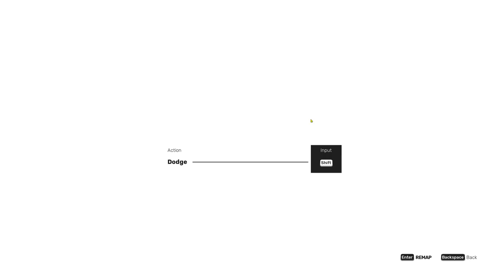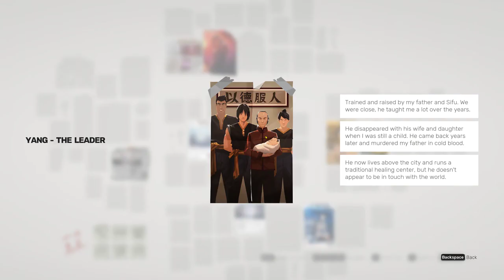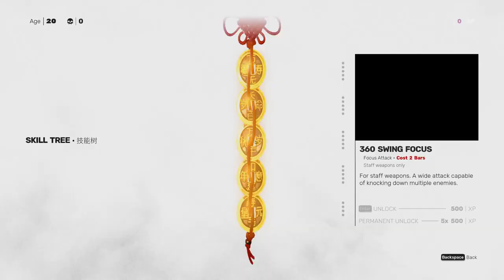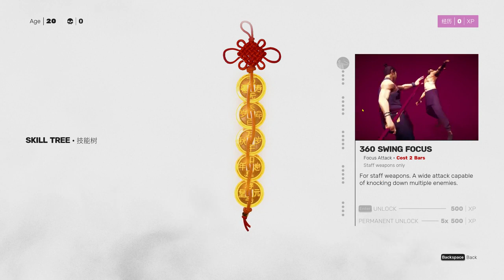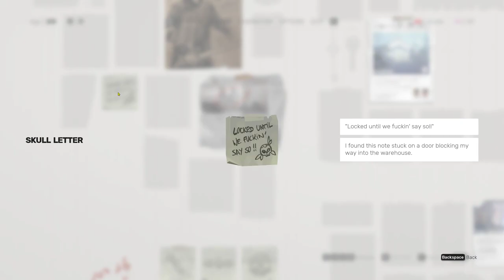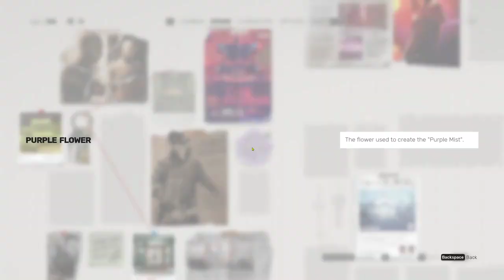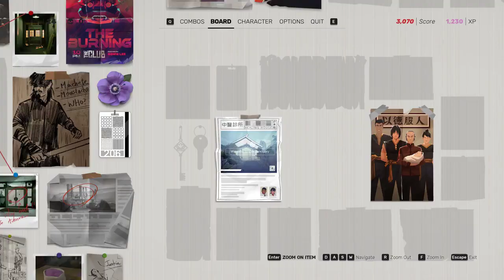videoplayback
😎RGJ79-MAX😎
🖐💪REMOND REICHWEIN💪🖐